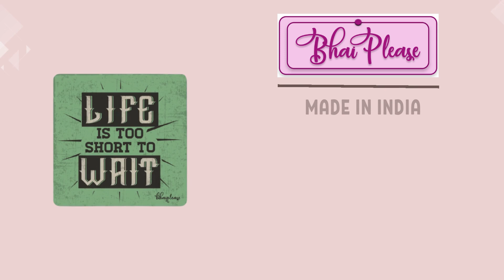Life is too short wait wooden fridge magnet